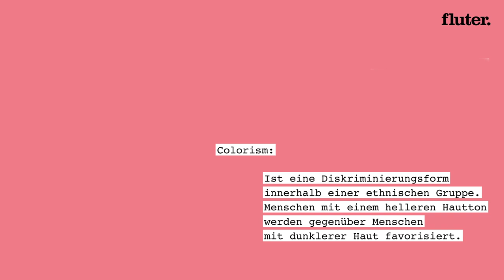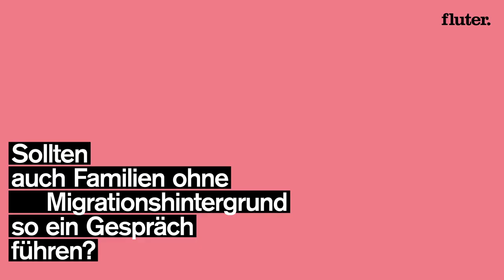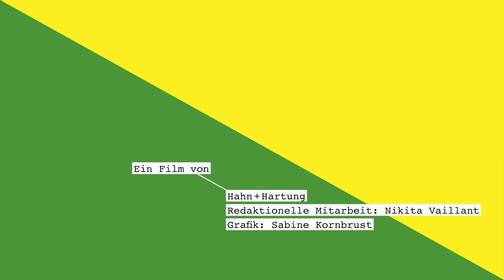Haben dich deine Eltern über Rassismus aufgeklärt?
Rassismus geht alle an. Aber sprechen auch Familien darüber, die selbst nicht betroffen sind? Und wie laufen diese Aufklärungsgespräche ab? Wir haben Eltern und Kinder vor die Kamera gebeten. (Ein Film von Hahn + Hartung und Nikita Vaillant)